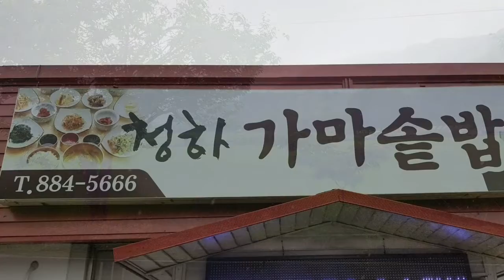부슬비 오는날 하나절 나들이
장마로 부슬비 오는날 한나절
나들이에 나섰다